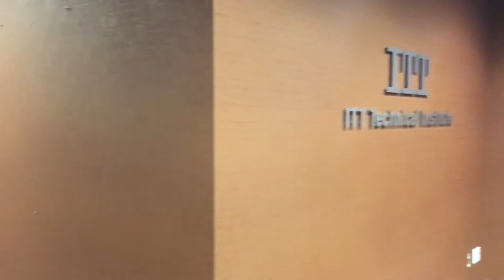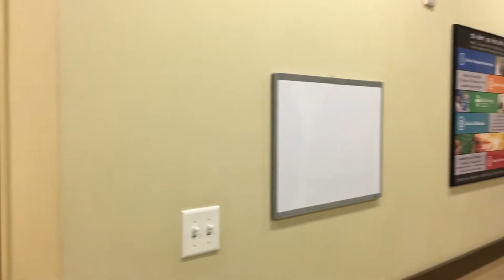FOR LEASE: Northrock 6 Office Suite 103-105 @ 11,235 SF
Northrock 6 Office
8111 E 32nd Street N